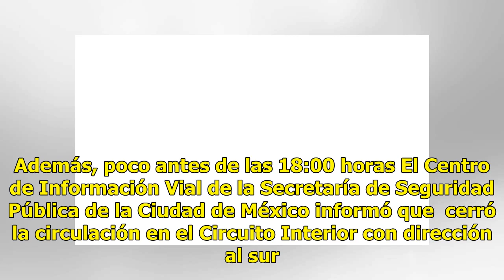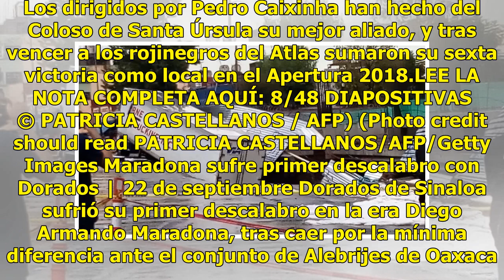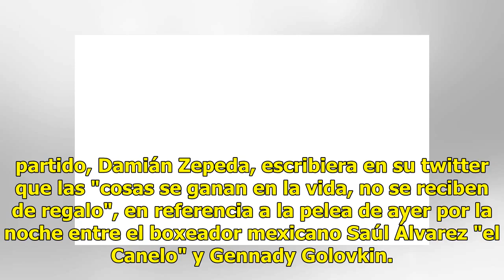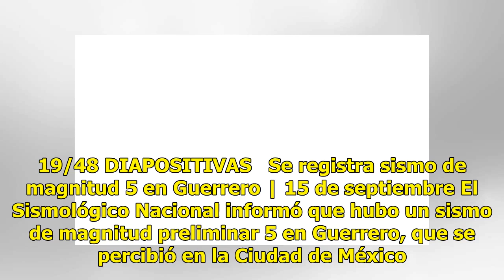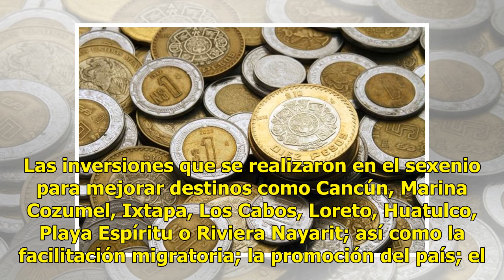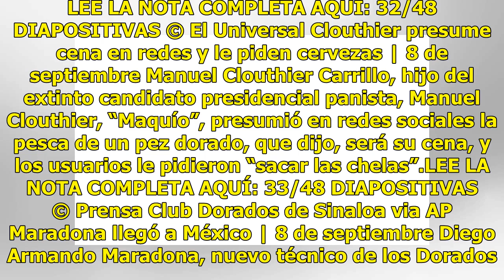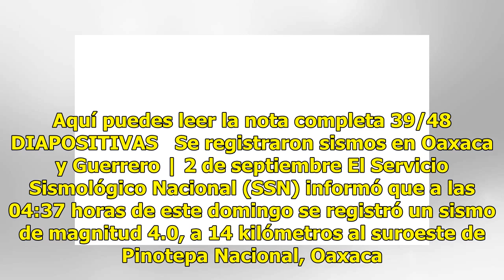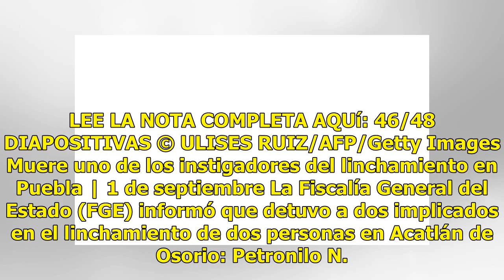Tráiler cae a socavón en avenida Oceanía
Un tráiler cayó en un socavón que se formó en la avenida Oceanía luego de las intensas lluvias de esta tarde. El Centro de Comando, Control, Cómputo, Comunicaciones y Contacto Ciudadano de la Ciudad de México informó que hay cierre vial en las avenidas Oceanía y Peñón, de la colonia Moctezuma. Las a...